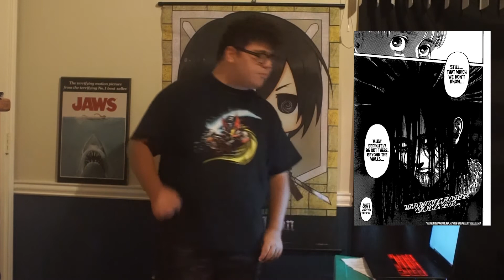Attack on Titan Chapter 131 Review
The Rumbling continues to destroy Marley can anyone escape its destruction?